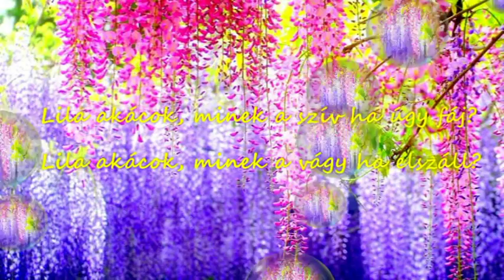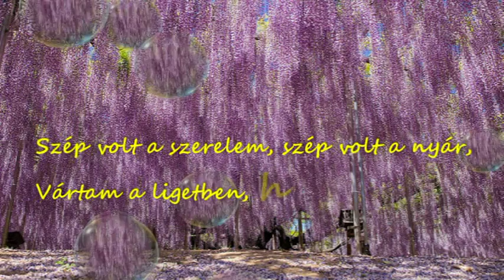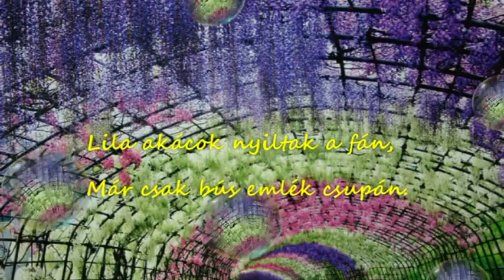* LILA AKÁCOK *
Úgy néz ki, mint egy káprázatos naplemente, " A Lelkek Fája"
a Lila akác - Winsteria, az egyik legnépszerübb kúszó növény lett az egész világon, elsösorban Japánban, Kinában. Itt most 144 éves fákat láthattok, Tokio melletti Virág-Parkban.
Zene : Szép Ernö nagysikerü regényéböl remek film született - szerzök : Ábrahám Pá l- Mihály István. Ugye ismerös?  Imádom ezt a régi feldolgozást. Ez az igazi. Én/0mi irjál hogy vagy,ekel : Sebö Miklos.